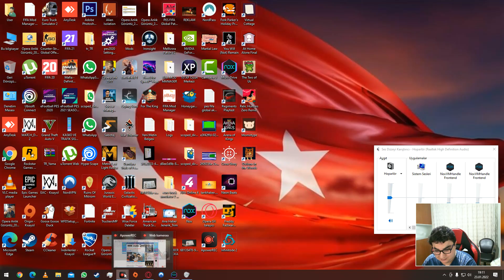23.01.2022 Relic Hunters Zero Remix yenibölüm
BİLGİSAYAR,ANDROİD OYUNLARI OYNANAN BU KANALIMIZDA GÜZEL VAKİT GEÇİRİLİR
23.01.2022 Relic Hunters Zero Remix yenibölüm